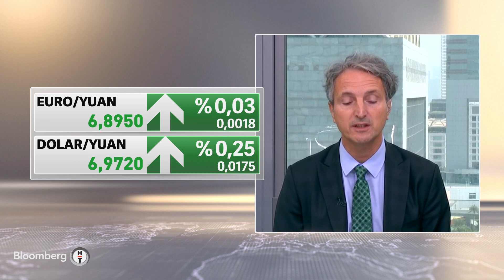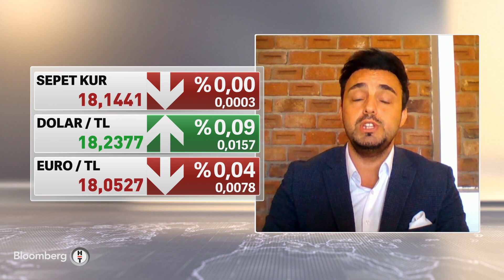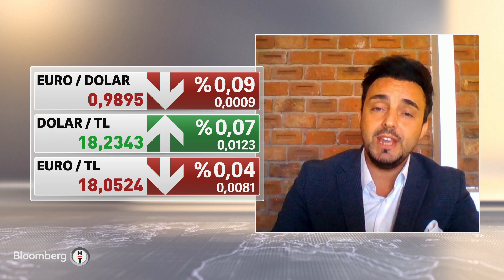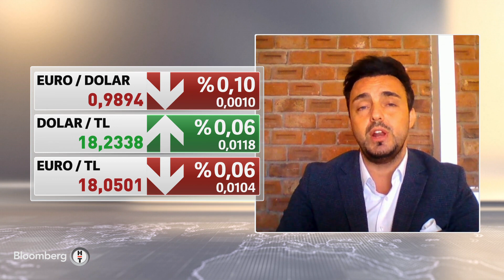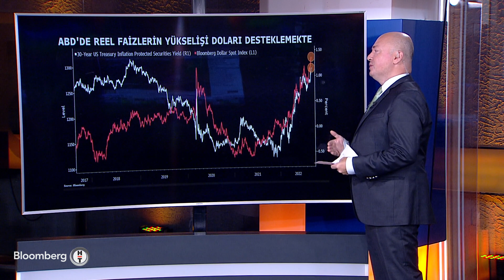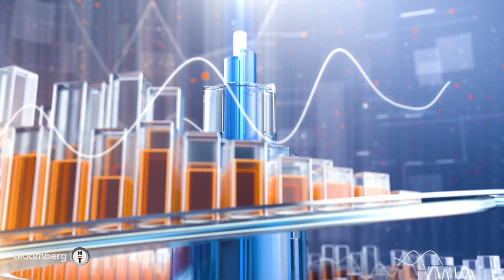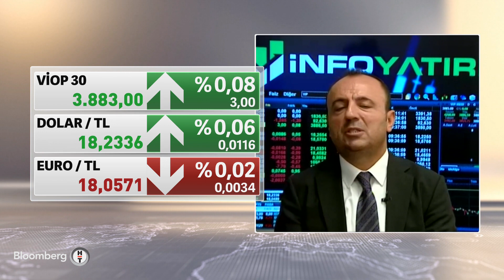Doların yükselişi ve düşük risk iştahı - Yatırım Bülteni | 07.09.2022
Konuk: VOLKAN DÜKKANCIK - ALNUS YATIRIM ARAŞTIRMA DİREKTÖRÜ